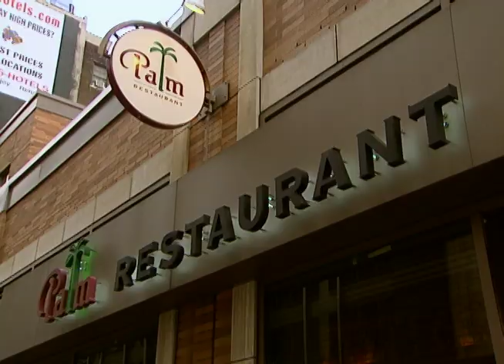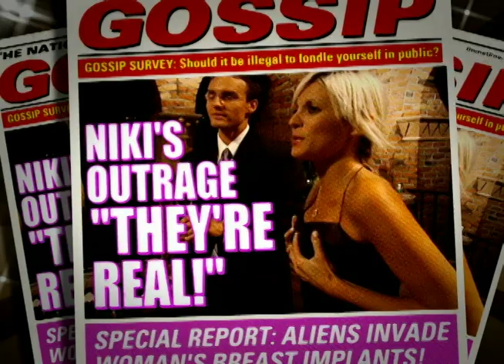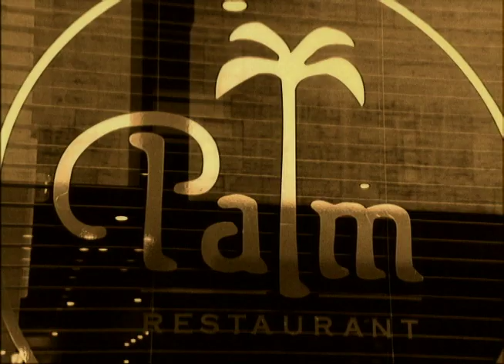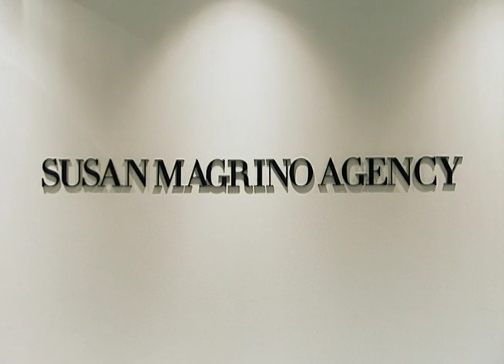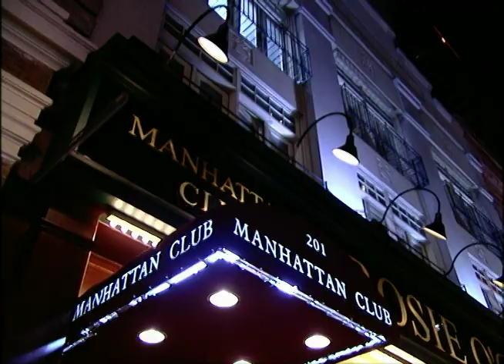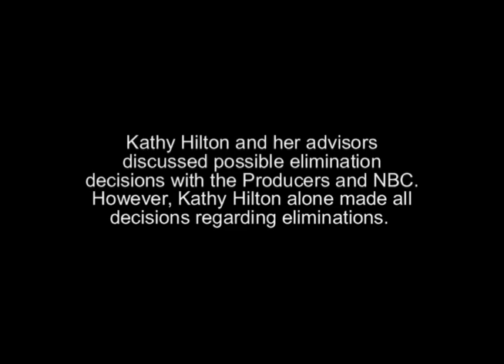I Want To Be A Hilton - Ep.6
The teams have been dissolved and the contestants compete as individuals. The contestants face a group of reporters at a press conference and must answer their questions calmly and honestly.